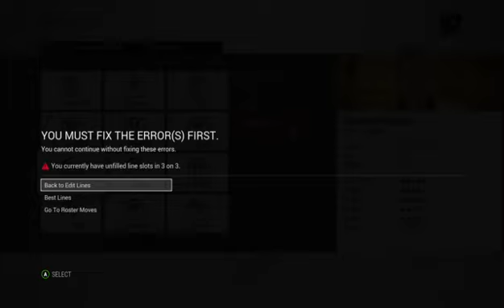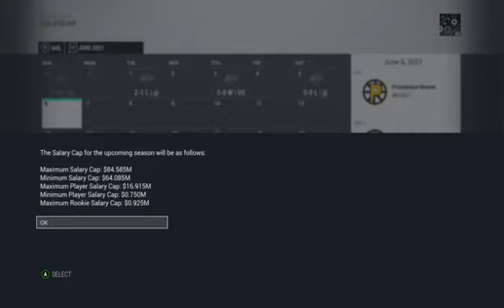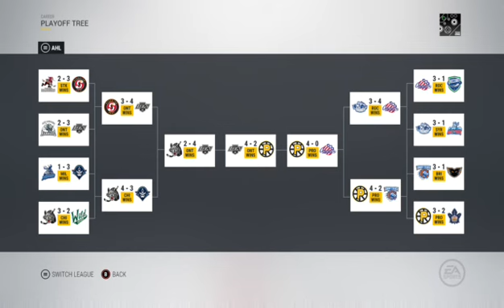NHL 17 Franchise Mode: Boston Bruins S5 Episode 43 // AHL Playoffs (XBone)